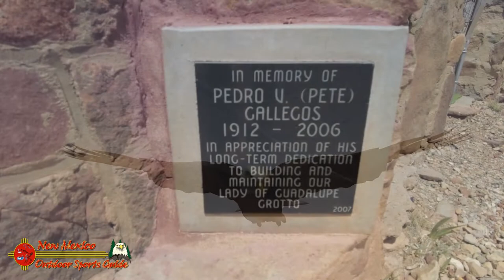Pecos River La Gruta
La Guta, Our Lady of Guadalupe Groto, built and maintained by Pedro Gallegos in Villanueva, New Mexico.

Villanueva is an unincorporated community and census-designated place in San Miguel County, New Mexico, United States. Known as La Cuesta until 1890, it is located along the Pecos River and New Mexico State Road 3.

Prior to 1786, when a peace treaty was concluded with the Comanche, Spanish settlements in New Mexico were confined to the Rio Grande valley. The reduced threat from Comanche raids permitted the expansion eastwards of Spanish settlements onto the Great Plains. Villanueva was one of the settlements founded in the Pecos River Valley as part of that expansion. A principal reason for founding the Pecos Valley settlements was to defend the Spanish and Pueblan settlements in the Rio Grande valley from raids by Apache and other Indian peoples.

Villanueva has long been a trout-fishing destination. The department regularly stocks the stretch of river flowing into the park with rainbow trout during the winter. Trout prefer cooler water temperatures, so the department does not stock trout in the area during warm summer months.

Villanueva State Park is a state park of New Mexico, United States, located on the banks of the Pecos River. The park features red and yellow sandstone cliffs, cottonwood trees, and other native plants. The park elevation is 5,600 feet above sea level.